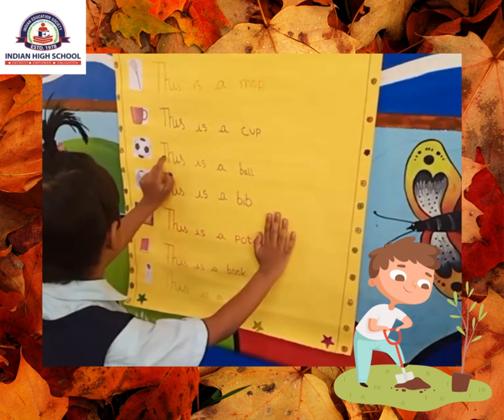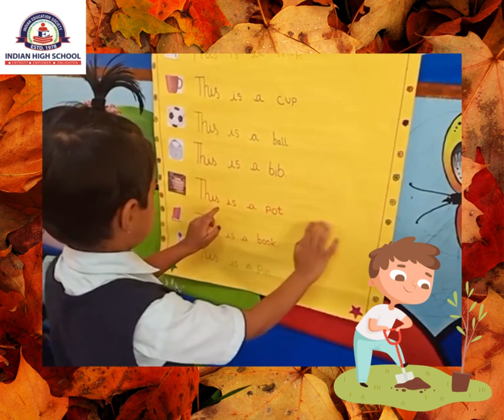Tiny Tots' Expenditure P2